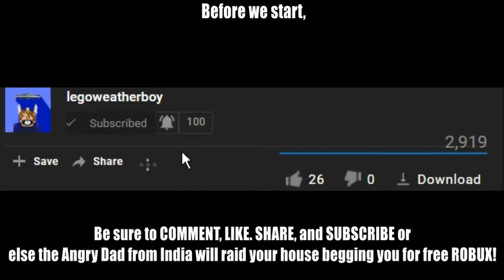Someone launches nuke after reaching level 10 Season 7 ROBLOX Jailbreak! - Old Video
Video recorded on January 14, 2022.
Hope everyone had a great Star Wars Day!